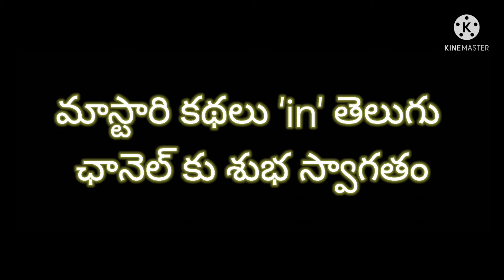''నిత్య సత్యాలు ''-భాగం 09:రచన శ్రీమతి దంటు నాగమణి Telugu Audio Books#truths of daily life#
శీర్షిక పేరు :  "ఆత్మశుద్ధి"

*పఠనం : కొత్తపల్లి ఉదయబాబు

* మాతృభాషను పరి రక్షించుకునేటందుకు  మనవంతు కృషి చేద్దాం !

* అమ్మ భాషను ప్రేమిద్దాం!

* పెద్దలను గౌరవించుకుందాం!